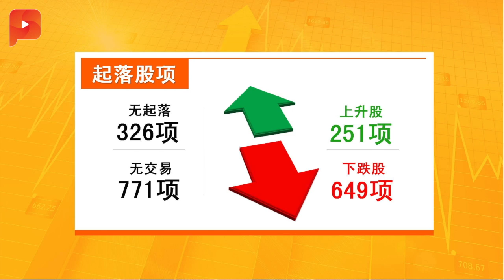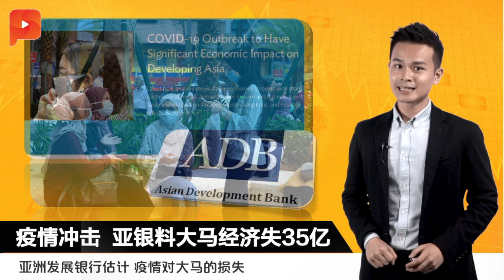纳吉：东姑安南是陈志远生意伙伴 | 财经espresso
伊斯兰党和巫统等组成新政府，虽然内阁成员还没有宣布，但伊斯兰党已经率先在市场上展示影响力。